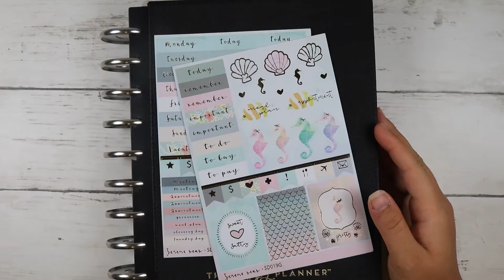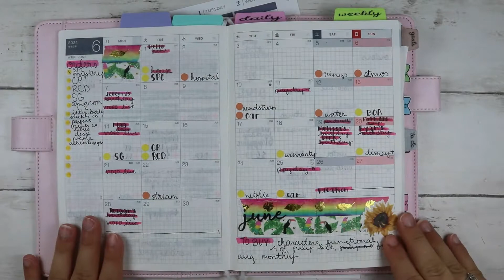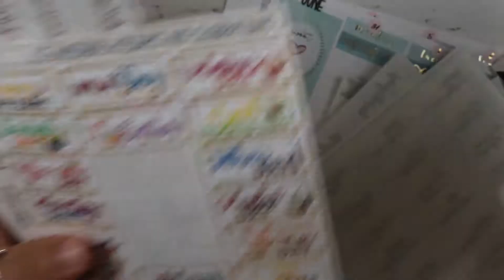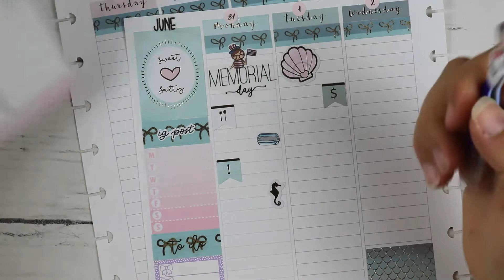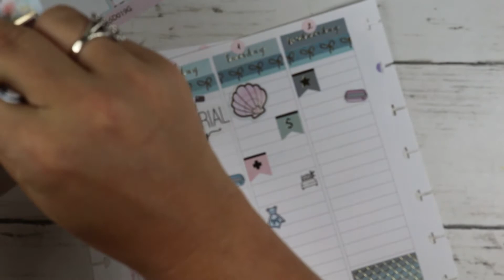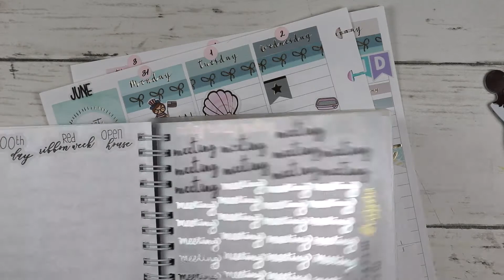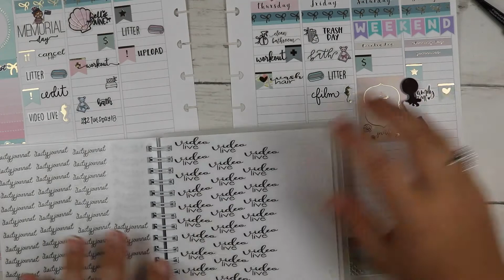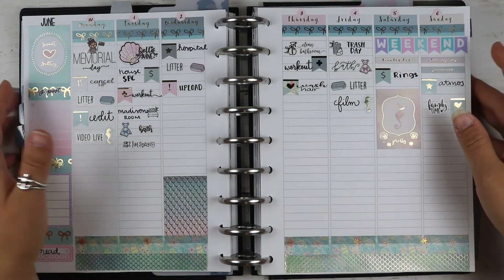Plum Paper Vertical Columns Plan With Me // Simply Gilded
So far this new schedule is working for me. If you miss my multiple uploads I am very sorry but I have to do what is best for my family. In this video I am using a very old Simply Gilded sub box sticker sheet. Also vote down below for what video you would like to see next.
1. Plum Paper
2. Hobonichi Cousin
3. Memory Spread
4. The sticker kit planner 52 weeks of leftovers
Freebie Sticker Book

Amazon Planner Favorites List

Amazon Wish List for Classroom

Shops Mentioned:
Ice Cream Jo
Print Petticoat Bandit (CARDBOARDCOUTURE15)
Lexie Brittanie
Plan 4 Happy (lizplans30)
Ruby Trev (igrubies)
Sincerely Dee Designs
Simply Beautiful Plans